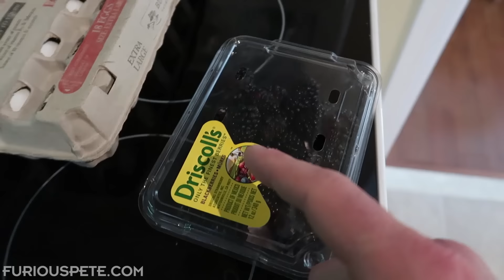POWER BREAKFAST!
Furious Pete
1801 Lakeshore Rd W Unit 6
Canada

These videos are about Furious Pete's travles, daily fitness adventures, food adventures and more: